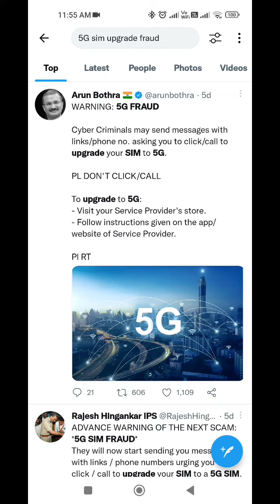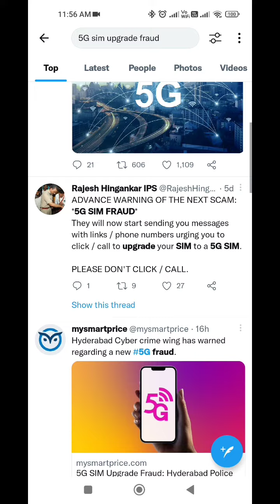Beware of 5G Sim Upgrade Fraud 😱🔥🔥